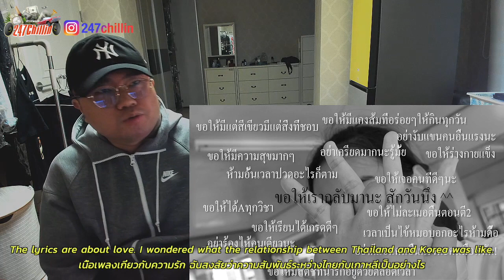Korean react to RachYO -Sadly Newmia[Prod.Mingshan]